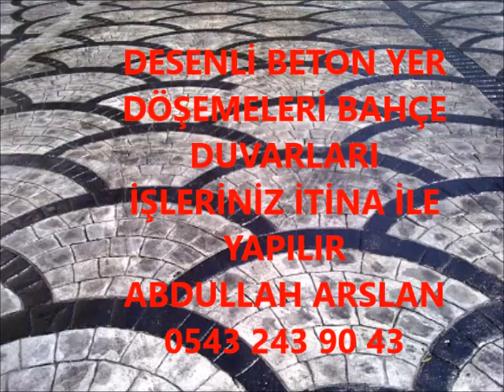TUFANBEYLİ DESENLİ BETON BAHÇE DÜZENLEME İŞLERİNİZ İTİNA İLE YAPILIR 0543 243 90 43